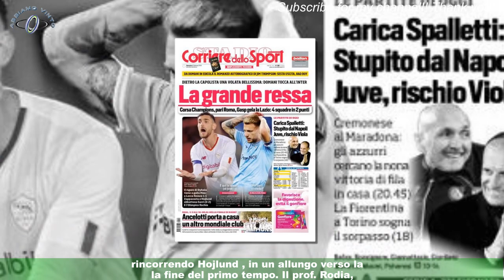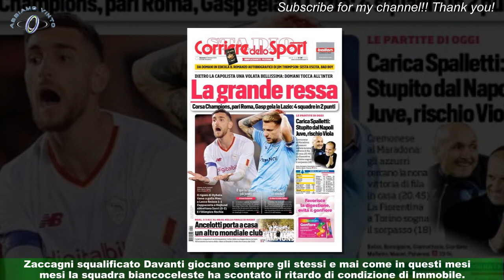Lazio, allarme per Romagnoli: l’infortunio flessore è da valutare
ROMA - Alla frenata Champions, solo due punti nelle ultime tre giornate, s’è aggiunto il danno.La Lazio rischia di perdere Alessio Romagnoli, leader della difesa, per la prima volta durante la stagione.Sospetto stiramento ai flessori della coscia sinistra. Il difensore centrale di Anzio si è fermato,